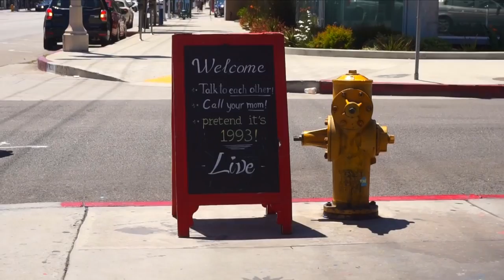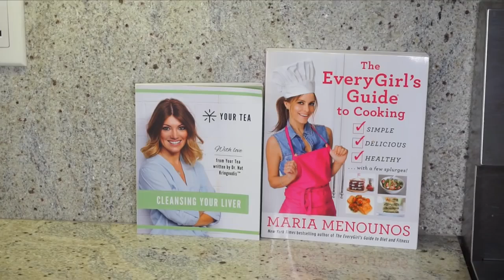A FULL DAY OF EATING FOR FAT LOSS SAM OZKURAL